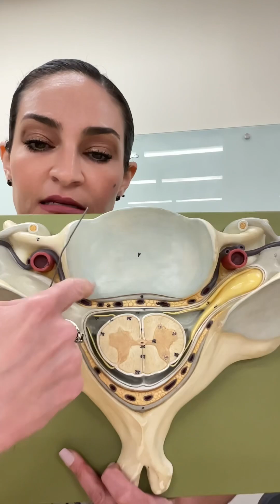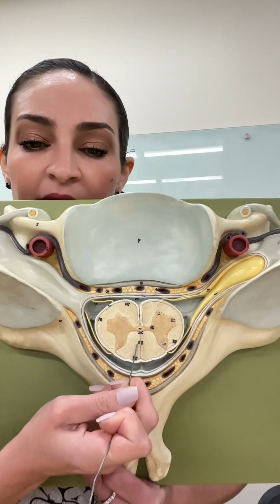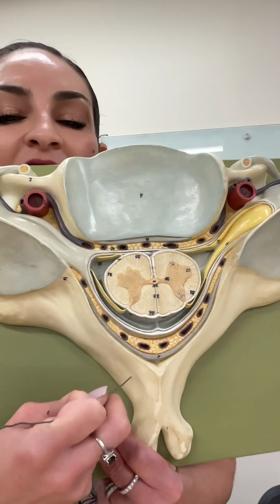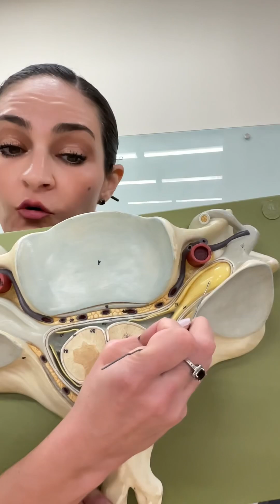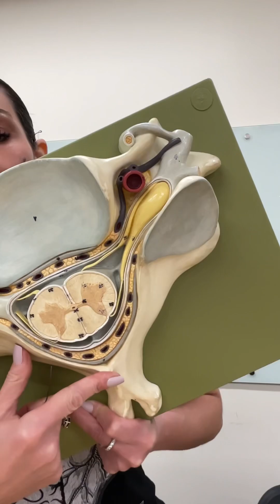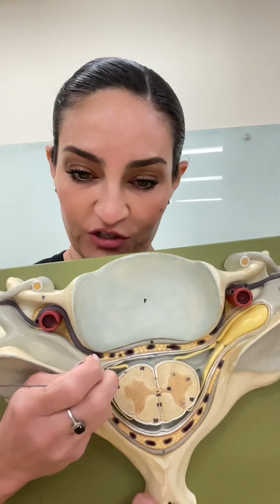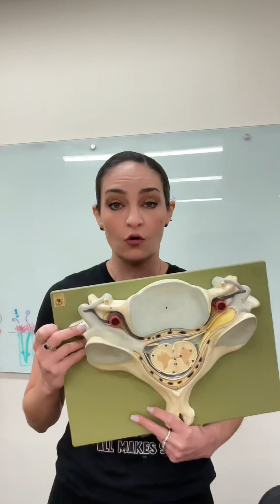Spinal cord model!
In this video Dr. Benaduce goes over white matter, gray matter, gray horns, central canal, anterior median fissure, posterior median sulcus, ventral and dorsal roots, ventral and dorsal ramus, dorsal root ganglion, sympathetic ganglion, rami communicantes, dura mater, arachnoid mater, pia mater, subdural space, subarachnoid space, denticulate ligaments.